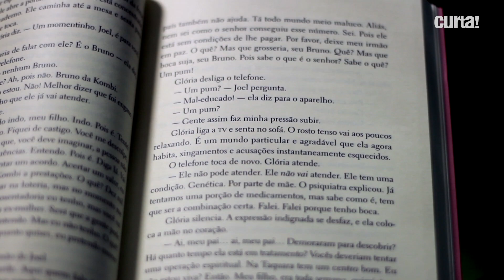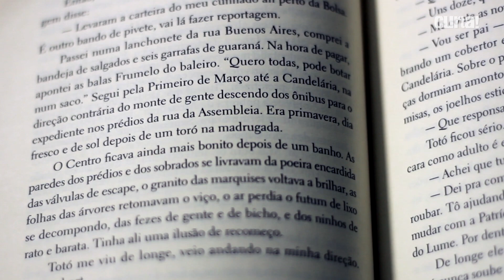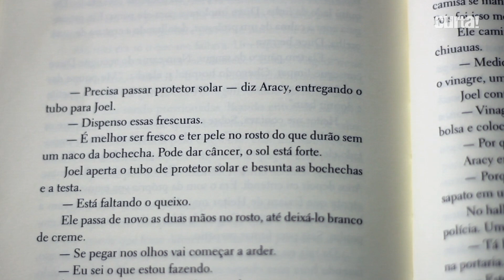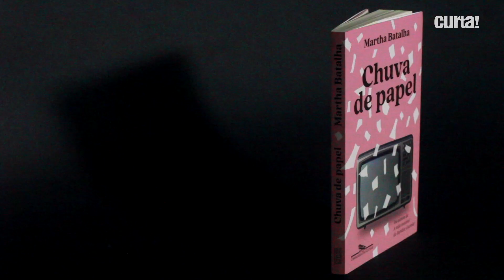CHUVA DE PAPEL | ENTREVISTA COM MARTHA BATALHA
A escritora Martha Batalha fala sobre seu terceiro romance, "Chuva de Papel", publicado pela Companhia das Letras.